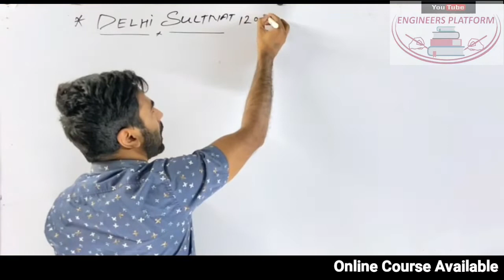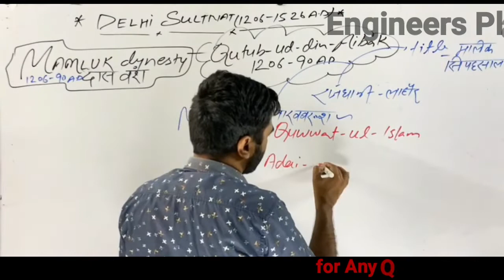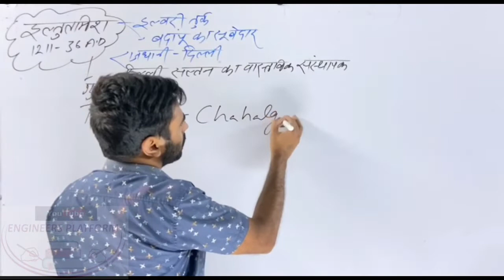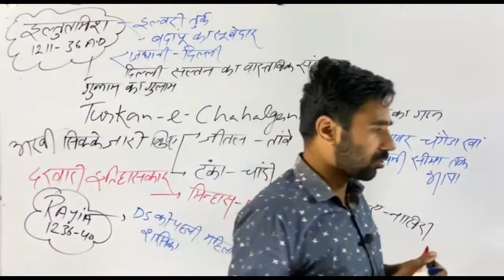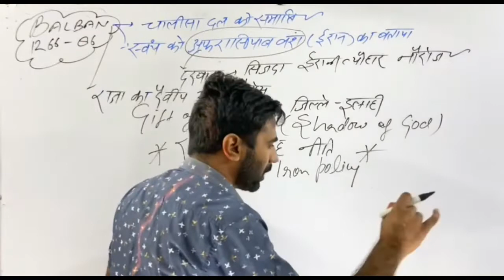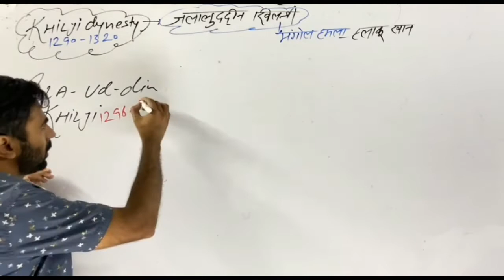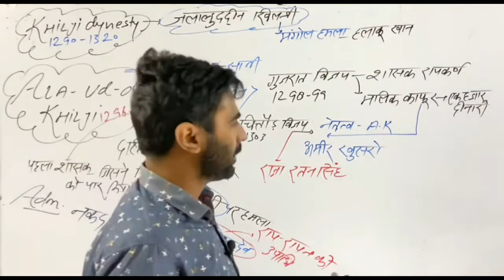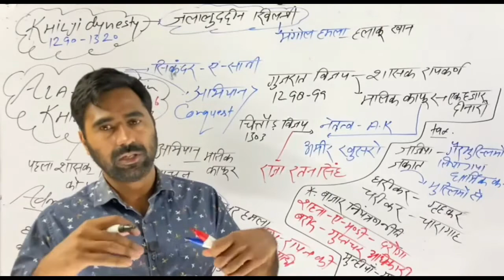History I Lecture-11 I SSCJE, CGL, CHSl, NTPC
ELECTRICAL ENGINEERING..